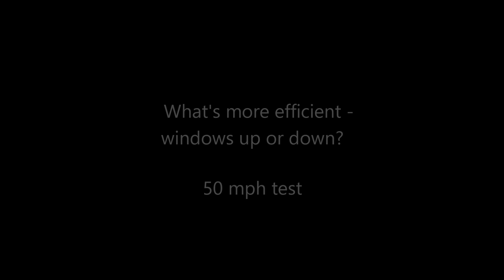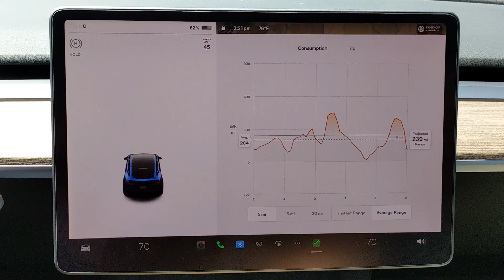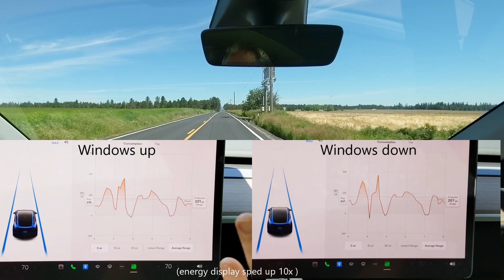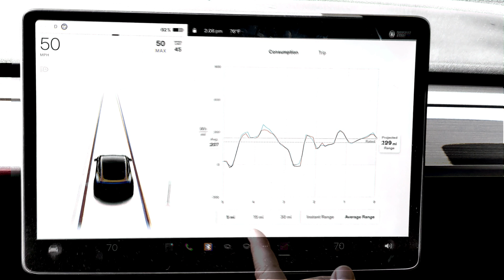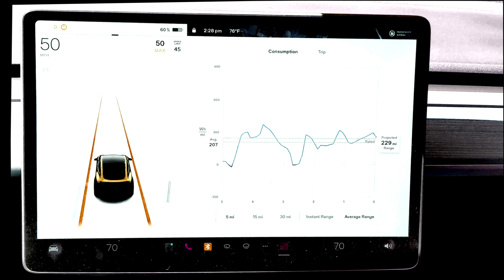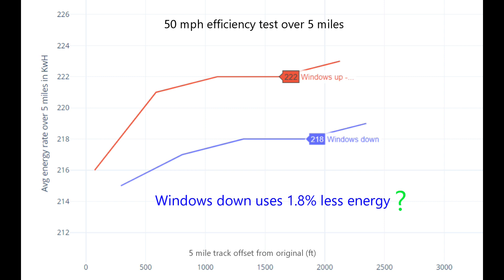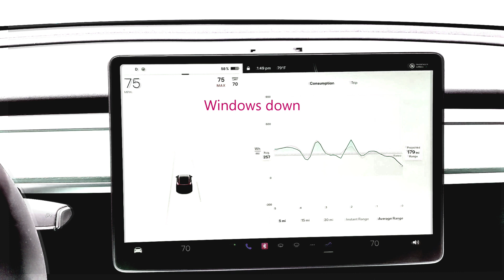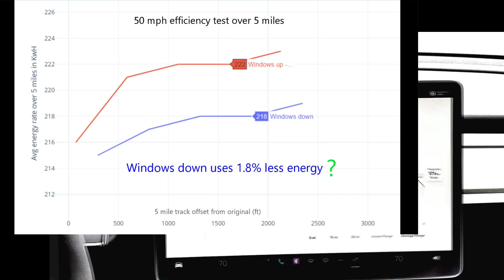Model Y Windows Down Efficiency Test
Can you roll the windows down in your Model Y without killing efficiency? Today we find out. We conduct tests at 50 and 75 mph comparing windows up with AC vs driving with the windows down. I suspect the results will surprise you. They sure surprised me. Happy Travels!